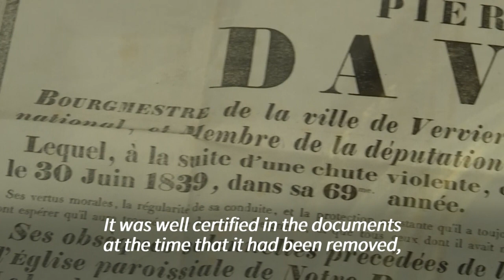Heart of Belgian town's first mayor found hidden in a fountain | AFP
The story had become a myth in the Belgian town of Verviers: the heart of the first mayor of the town would be sealed in a box, hidden in the middle of the town fountain bearing his name. On 20 August, the legend ceased to be one: during the restoration of the Pierre David fountain, workers discovered the heart of the former mayor of Verviers by chance.